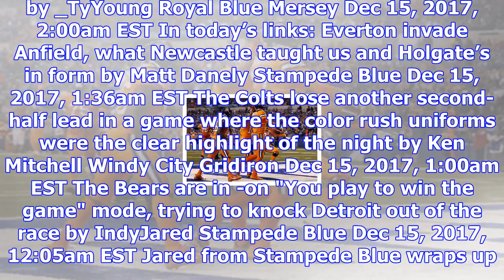Denver broncos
by Harry Lyles Jr. Dec 15, 2017, 7:00am EST Brock Osweiler had a solid game! by docllv Mile High Rep...